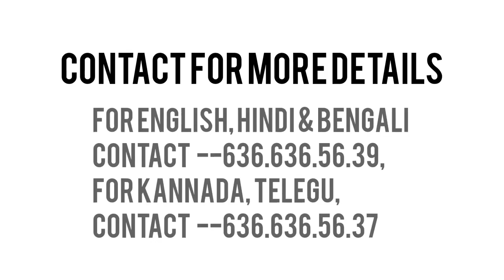Houses and Properties For Sale In North Bangalore | New independent houses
We are the best real estate agency in North Bangalore. We help you to find properties in Yelahanka, Sahakar Nagar, Hebbal, Devanhallali, Baglur and Hennur area. We find for you new independent houses from a direct owner.

Reference to your property enquiry / search kindly contact Kuber Estate Team:

🔴Contact Kuber Estate Team :-
WA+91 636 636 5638 - Customer Service, Administration and Sales Support

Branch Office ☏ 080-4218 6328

👉Please visit our head office for futher discussion:
Kuber Spaces and Estate Consulting OPC Pvt. Ltd.
F-7 First Floor, Petra Complex,
Dinanilaya, Hennur Main Road, Kothanur, Bangalore -560077